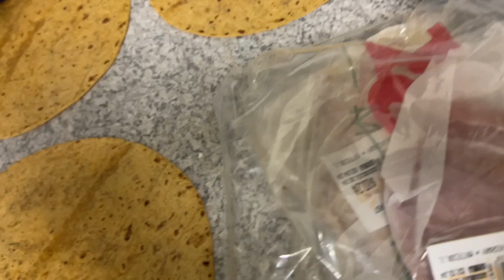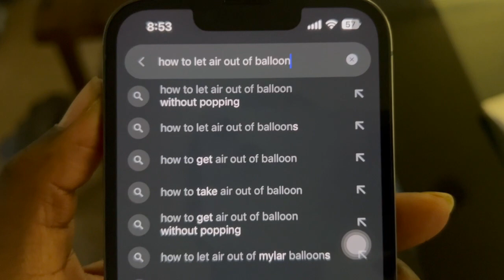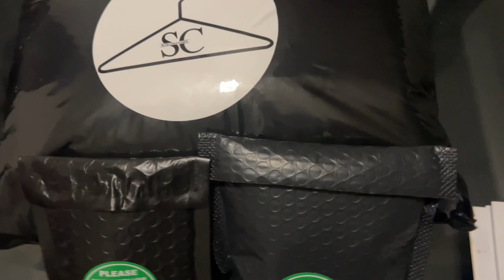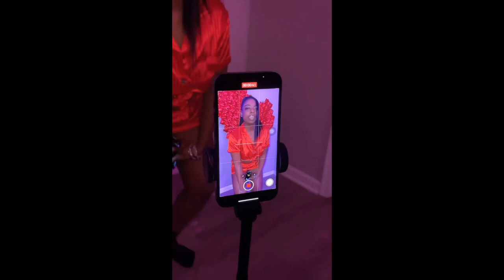LIFE WITH SUZIE | GALENTINE’S PARTY. LIFE UPDATE. GYM & MORE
SHOP SC HAIR GROWTH OILS 💚

Hey Babes ✨🌻

VLOG SERIES 🎥❤️